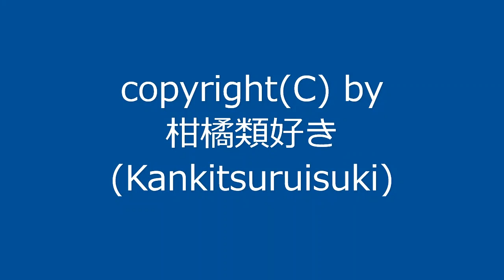【自作曲】『朝の曲その10』 / Original Music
2003年4月に作った曲を手直しして動画化しました。
元は同人ゲーム用BGMとして作った曲です。

曲名：『朝の曲その10』